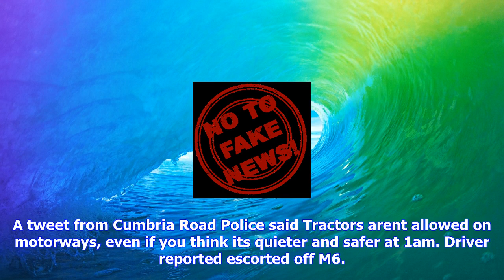Breaking News | Police spot tractor driving along m6 in cumbria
Police spot tractor driving along m6 in cumbria

Police spotted a tractor driving on the M6 in Cumbria in the early hours of the morning. The driver ...